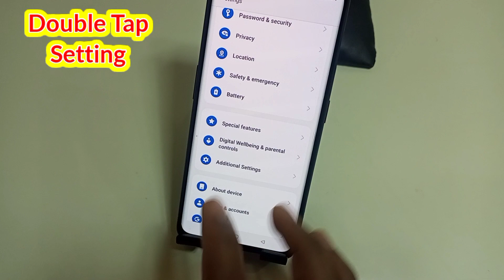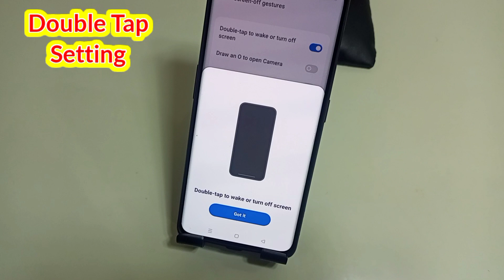Oneplus Nord 2T 5g me double tap setting/How to enable double tap setting in OnePlus Nord 2T 5g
Hello friends aaj ki is video me maine aap logo ko bataya hai ki OnePlus Nord 2T 5g mobile me double tap se screen on aur off kaise kare